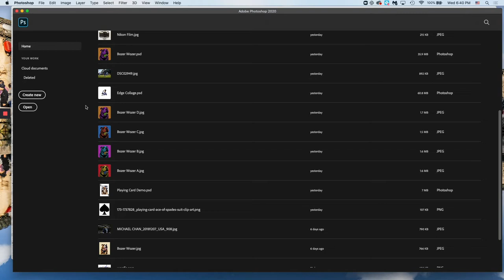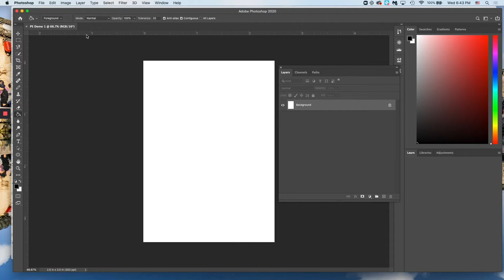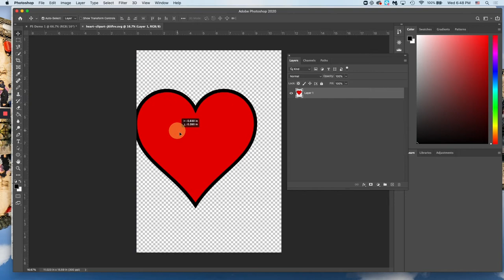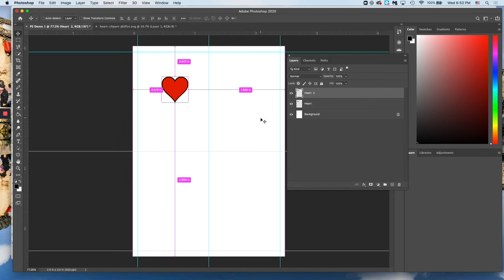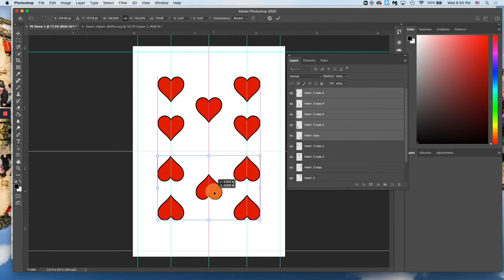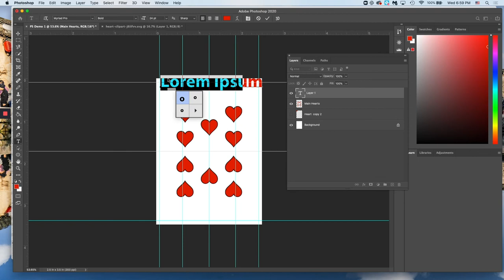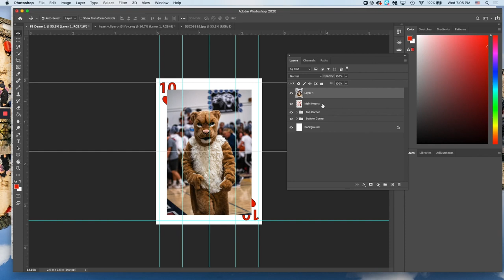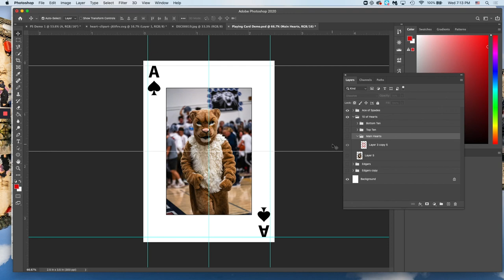Beg. Photo - Photoshop Basics: Intro to Tools and Layers